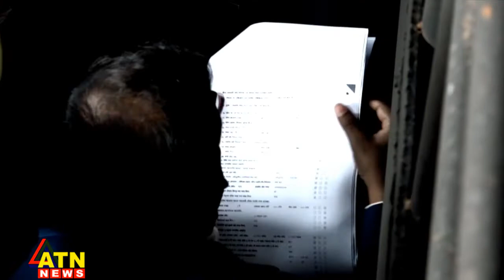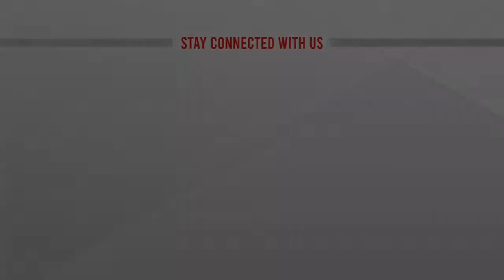বছরের শেষ ধাক্কা ছিল ঝালকাঠিতে লঞ্চে আগুন